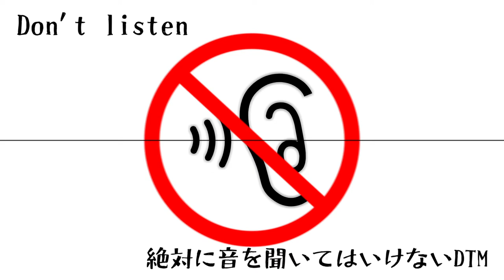【BGM】Don’t listen【絶対に音を聞いてはいけないDTM】【鐘本響花/作曲Vtuber】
11/10の配信で行った音を聞かずに曲を作ってみた結果です。
軽快なピアノロックになりました。

ゲーム大好き、存在希薄系作曲バーチャルYouTuberの
鐘本響花(かねもと・きょうか)です！
自分が楽しいと思うことをやっていきます。
自作曲やゲーム実況などを発信していきたいです。
BGM代わりにどうぞ

My name is Kyoka Kanemoto!
I'm a game loving, rarely existent virtual youtuber who composes music
I'm going to do what I enjoy doing.
I want to transmit my own music and live gameplay.
I can speak a little bit of English.

全般タグ
配信タグ 鐘タイム (しょーたいむ)
イラスト・二次創作用タグ
お母さん　スラギ @suragi1011